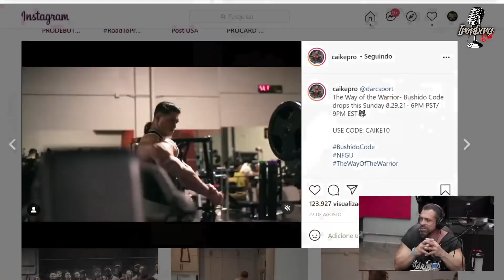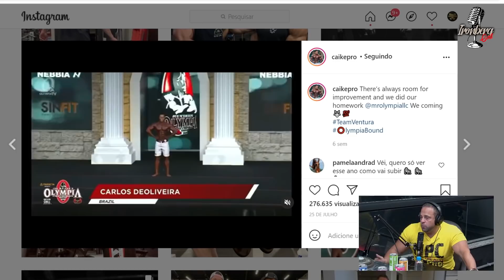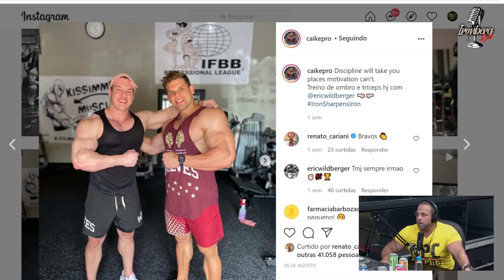JUIZ DO OLYMPIA REVELA O FAVORITO PARA GANHAR - IRONBERG PODCAST CORTES